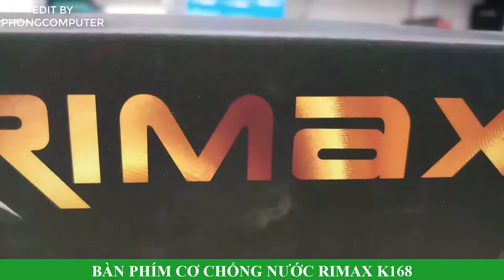Phongcomputer | Bàn Phím Cơ chống nước Rimax K168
Đặc điểm Bàn phím cơ RIMAX K168
Lựa chọn tuyệt vời trong danh sách các phím cơ thật 100% với tầm giá dưới 1tr đồng :
Thiết kế cao cấp
Vỏ kim loại chắc chắn – mạ đen chống Oxi-hóa
Switch Kailh chính hãng độ bền lên tới 50 triệu lần bấm
Black switch , phù hợp mọi nhu cầu văn phòng, làm việc và Gamer
Full 104 phím Anti-Ghosting
Led RainBow nhiều chế độ cho game thủ
Thông số kỹ thuật Bàn phím cơ RIMAX K168
Lực nhấn 60g
Hành trình trơn, không có khấc tactile, không âm thanh clicky
Kết nối USB 2.0
Hệ thống Full 104 phím Anti-Ghosting